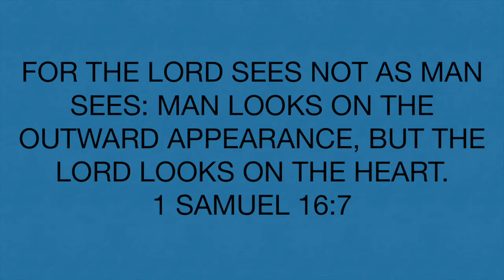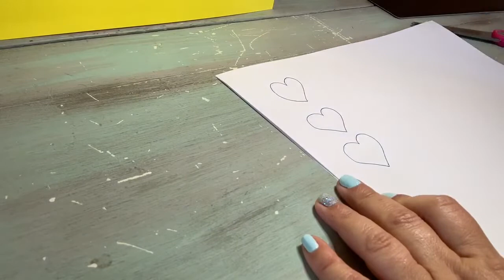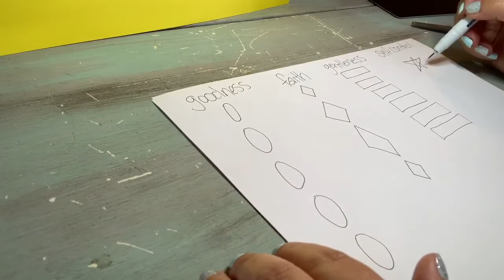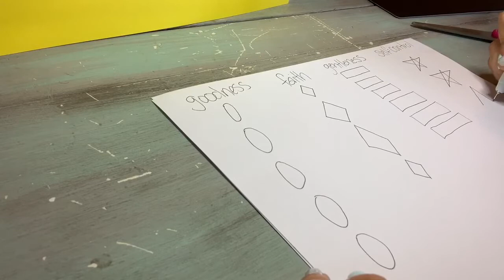Fort Faith - Heart of David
Join us as we learn about the anointing of David.